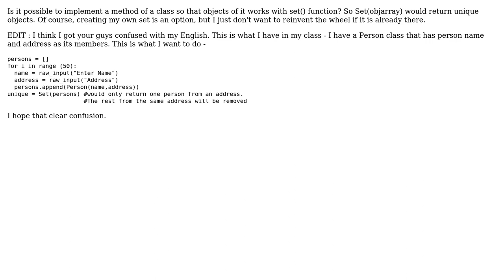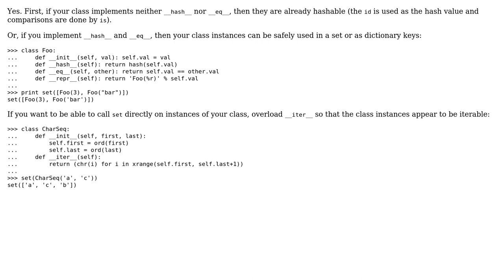Operator Overloading Python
With thanks & praise to God, and with thanks to the many people who have made this project possible! You are responsible for your own actions.